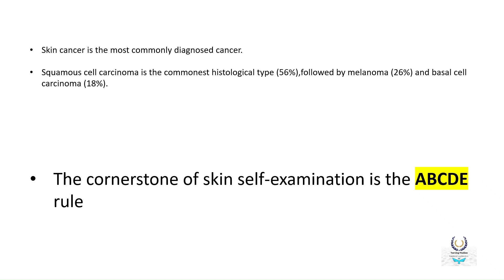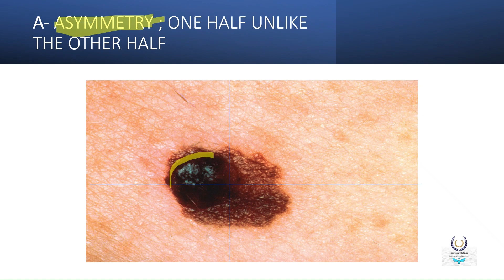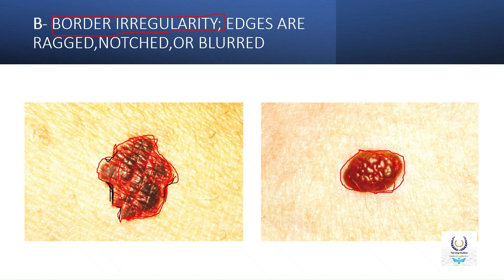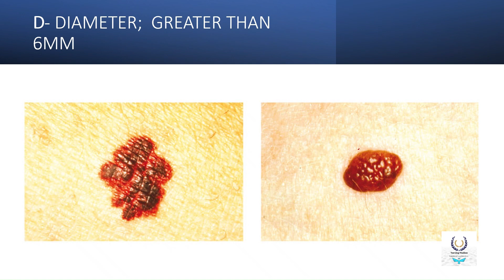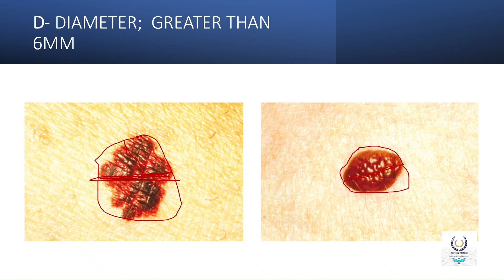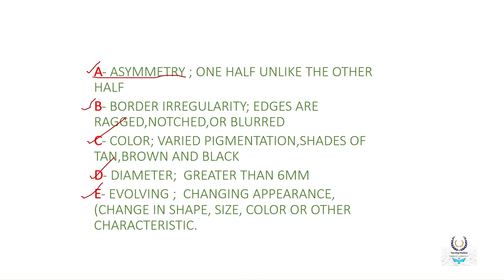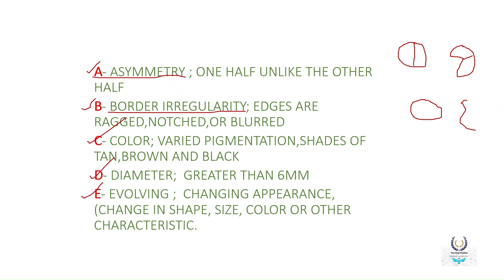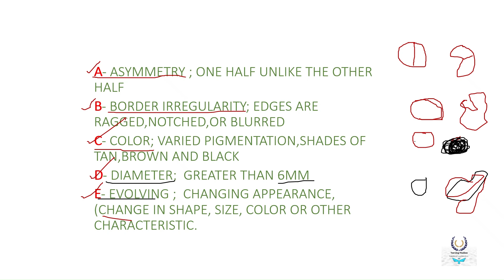ABCDE'S OF MELANOMA/ SKIN CANCER/ SQUAMOUS CELL CARCINOMA/ CANCER DETECTION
ABCDE OF MELANOMA
A- ASYMMETRY ; ONE HALF UNLIKE THE OTHER HALF
B- BORDER IRREGULARITY; EDGES ARE RAGGED,NOTCHED,OR BLURRED
C- COLOR; VARIED PIGMENTATION,SHADES OF TAN,BROWN AND BLACK
D- DIAMETER;  GREATER THAN 6MM
E- EVOLVING ;  CHANGING APPEARANCE, (CHANGE IN SHAPE, SIZE, COLOR OR OTHER CHARACTERISTIC.